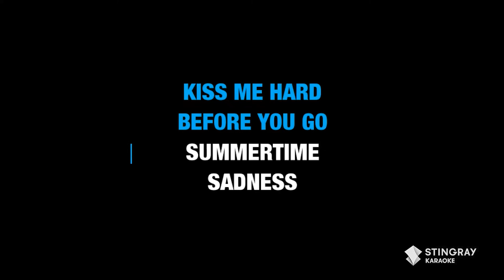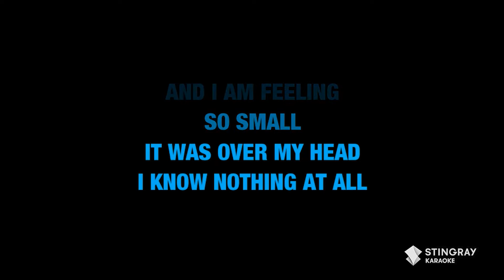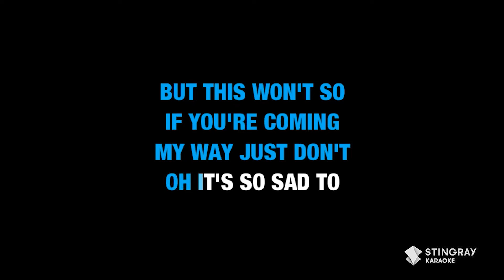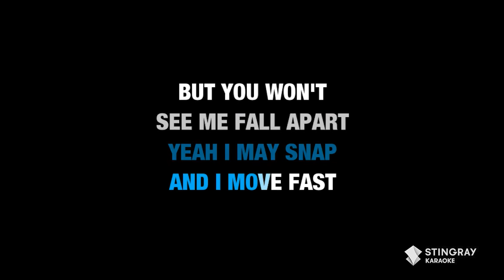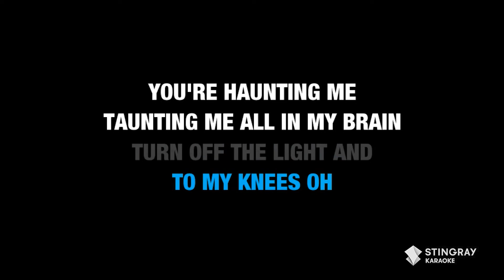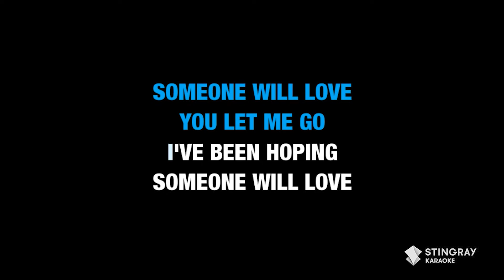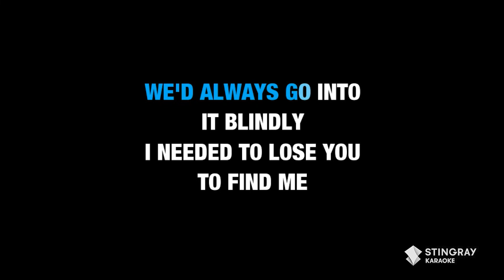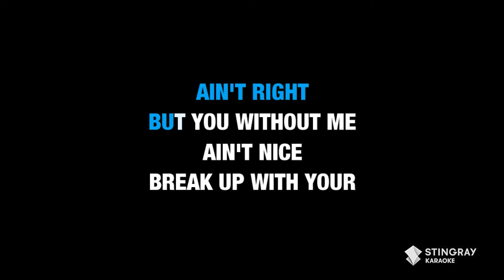TOP 10 BEST KARAOKE WITH LYRICS from 2010 - 2020 | Female Artist Edition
Sing the top 10 most popular songs from 2010 to 2019 by famous female artists. Which song is your favorite?

1. Lana Del Rey - Summertime Sandness (2012) 0:00
2. A Great Big World & Christina Aguilera - Say Something (2013) 4:26
3. Taylor Swift - Bad Blood (2015) 8:15
4. Sia - Elastic Heart (2015) 12:00
5. Charlie Puth feat. Selena Gomez - We Don't Talk Anymore (2016) 16:23
6. Clean Bandit feat. Luisa Johnson - Tears (2016) 20:13
7. Hailee Steinfeld & Alesso feat. Florida Georgia Line & Watt (2017) - Let Me Go 23:45
8. Halsey - Bad At Love (2017) 26:58
9. Selena Gomez - Lose You To Love Me (2019) 30:01
10. Ariana Grande - break up with your girlfriend, I'm bored (2019) 33:32

In the mood for some more Karaoke? Find some more karaoke mixes from our channel right here:

BEST KARAOKE WITH LYRICS: Lil Nas X, Miley Cyrus, Katy Perry, Tones and I, Lewis Capaldi

Chill Music Karaoke With Lyrics/ 1 Hour Non Stop Karaoke Marathon (Lauryn Hill, Céline Dion, Adele)

TOP 25 BEST MOVIE SOUNDTRACKS (Karaoke With Lyrics) Ghost Busters, Bohemian Rhapsody, A Star Is Born